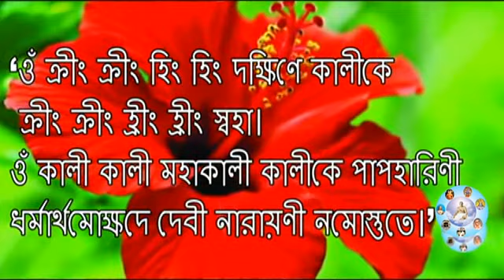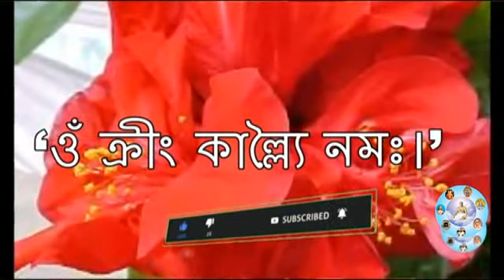যারা খুব কষ্টে ও মহা বিপদে আছেন তারা আজ অমাবস্যার রাতে এটি পড়ুন।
আজ আষাঢ় মাসের অমাবস্যার দিন ভুল করেও এই ১ টি জিনিস খাবেন না সংসারে ভয়ংকর রকম দারিদ্রতা নেমে আসবে।

satyanusarana, কাল আষাঢ় অমাবস্যা, আষাঢ় অমাবস্যার দিন, আষাঢ়_মাসের_অমাবস্যা, অমৃতকথা, pouranik, সত্যানুসরণ, মনস্কামনা পূরণে ৪টি অব্যর্থ টোটকা, ৪টি অব্যর্থ টোটকা, অব্যর্থ_টোটকা, অমাবস্যা রাতে এই ৫টি কাজ করবেন না, অমাবস্যা ২০২১, আপনার কি অর্থের প্রয়োজন আছে?, আপনার কি অর্থের প্রয়োজন, অর্থের প্রয়োজন, সাথে রাখুন এই গাছের শিকড়, গাছের শিকড়, আপনি ২দিনে কোটিপতি হবেন, ১০০% নিশ্চিত লটারী জেতার পদ্ধতি, ১০০% নিশ্চিত লটারি, লটারি_জেতার_অব্যার্থ_কৌশল, কিভাবে নিশ্চিত লটারি জেতা সম্ভব